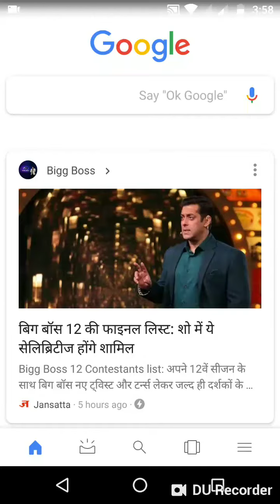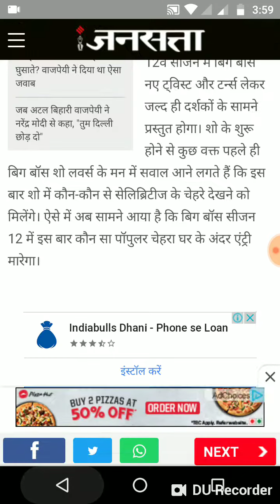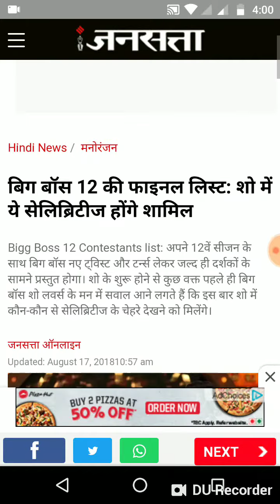Bigg Boss 12: बिग बॉस 12 की फाइनल लिस्ट: शो में ये सेलिब्रिटीज होंगे शामिल